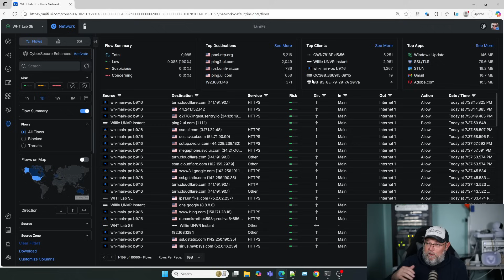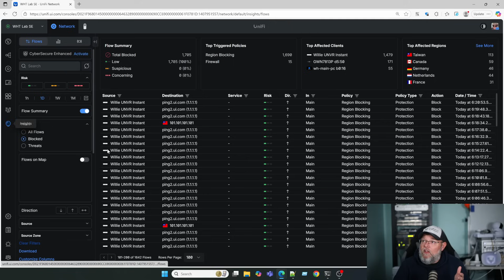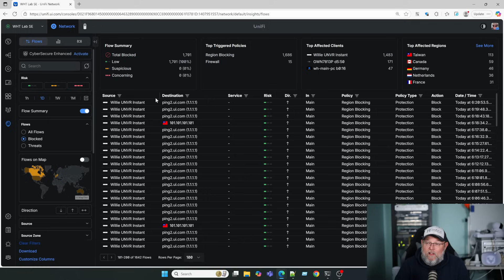Does TP Link Omada Send Your Data To China - 10 Day Follow up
10 days of watching the Omada gear and I haven't seen any blocked country requests from the gear. I even separated it all out so it wasn't natted behind the firewall and had full access to my UDM SE. What do you think?
If you're a viewer that has the time and resources to open up some Omada gear and replace the certificates so we can see exactly what is going on, I'll send you an entire kit if you pay shipping and agree to release results that we can replicate in a video.

Hire us! We support home and business networks

Want to join us in learning how to deploy network services like this?  Put your name on the training list now

We support all Grandstream, Synology, DrayTek, Obihai, Poly, Ubiquiti, MikroTik, Extreme, Palo Alto, and more!